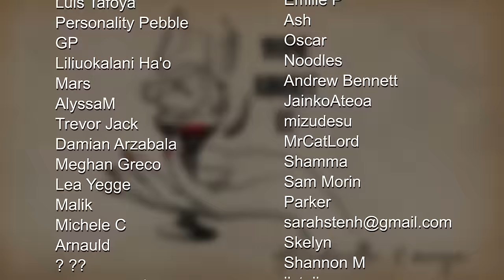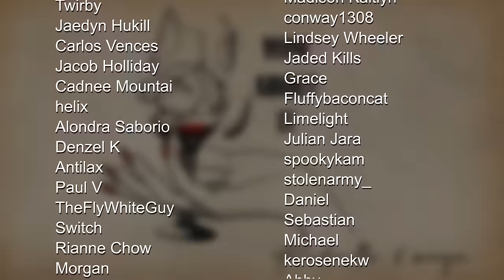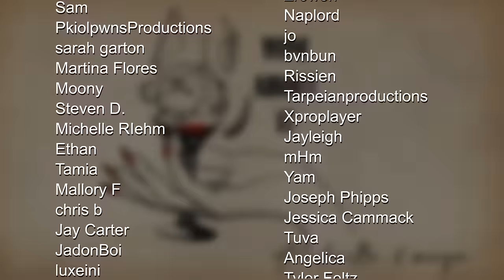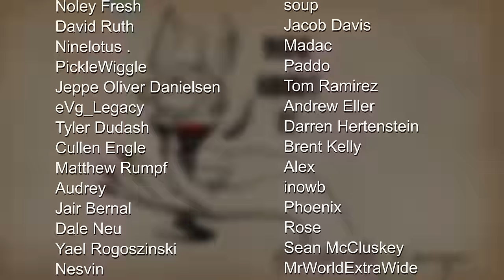Falling in love with Lily | Wine About It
LilyPichu joins QT as a special guest this week for some girl talk, making friends, life stories, and exposing their boyfriends.

0:00 Intro / How Lily met Ludwig

3:25 Pretty privilege / QT’s bad ex-boyfriend

6:37 QT is hungry

9:28 planning a double date

10:02 does QT or Lily want kids?

11:26 Obligatory Wine Review

14:11 QT's disastrous double date with Lily and Michael Reeves

18:13 why Lily hates Taylor Swift

18:44 QT is jealous of Lily's friendships

22:24 QT and Lily love secrets

24:08 QT's wording mishaps

26:44 dog poop

28:47 Lily’s relationship history / people who make mistakes

31:36 How Lily and Michael met

35:07 how QT met Ludwig

40:43 how QT realized she liked Ludwig

42:09 struggles of dating another creator

44:16 How Lily fell in love

47:36 How Lily knew she was in love

49:09 Ludwig’s early rizz attempts

54:38 Michael being sweet to Lily

56:12 Outro

58:03 Bonus preview - Lily's first acting gig / end credits